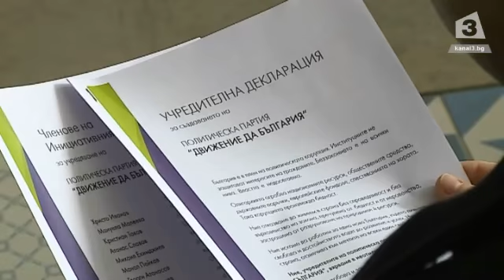Появи се стенограма от разговор между Иво Прокопиев, Христо Иванов, Радан Кънев и Трайчо Трайков